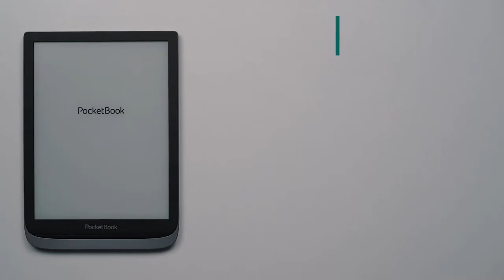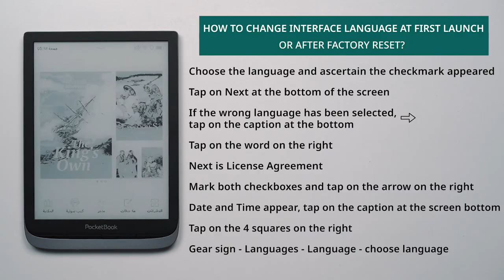How to change interface language at first launch or after factory reset on PocketBook?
Choose the language and ascertain the checkmark appeared
Tap on Next at the bottom of the screen
If the wrong language has been selected, tap on the caption at the bottom ⇨
Tap on the word on the right
Next is License Agreement
Mark both checkboxes and tap on the arrow on the right
Date and Time appear, tap on the caption at the screen bottom
Tap on the 4 squares on the right
Gear sign - Languages - Language - choose language